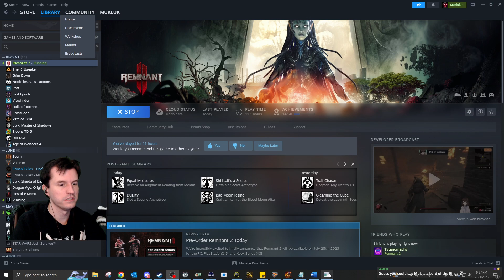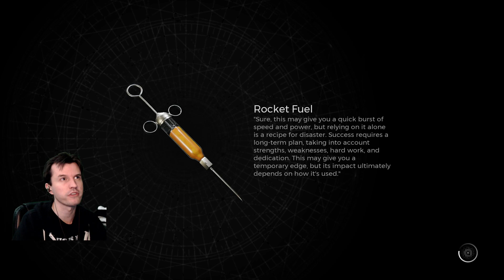Mukluk Plays Remnant 2 Part 18